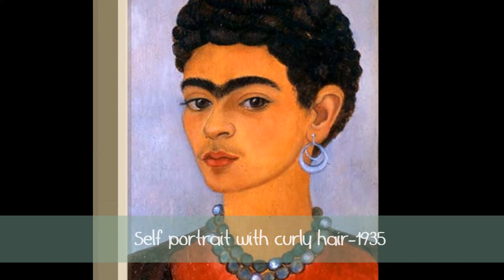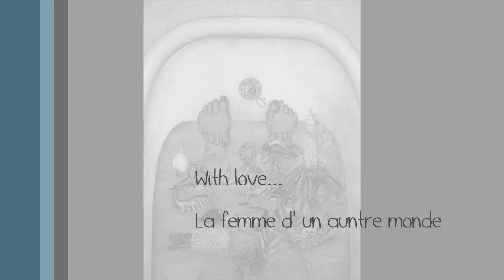The Art of Frida Kahlo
Frida's Kahlo art

Music By: Lila Downs - "Benediction and dream" (From Frida's movie soundtracks)

With Love from Colombia...